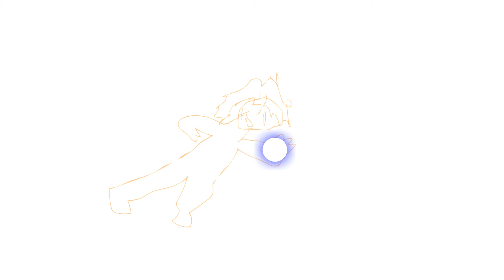paratice 1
made with animate cc and practicing some effects